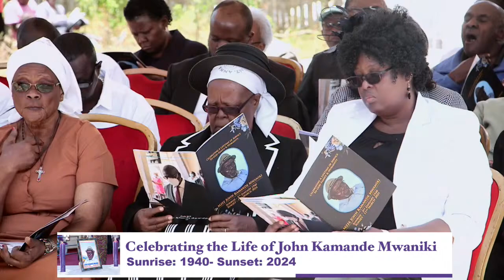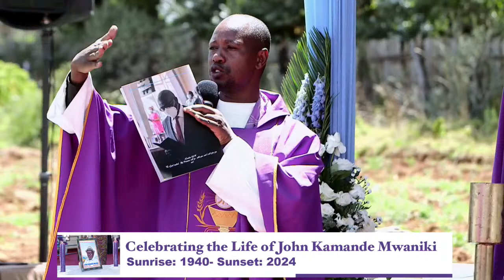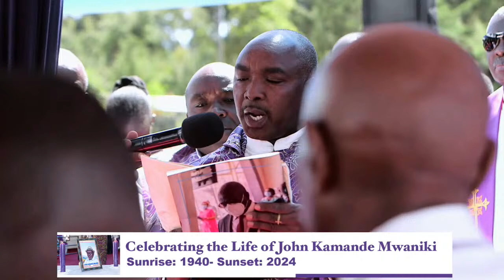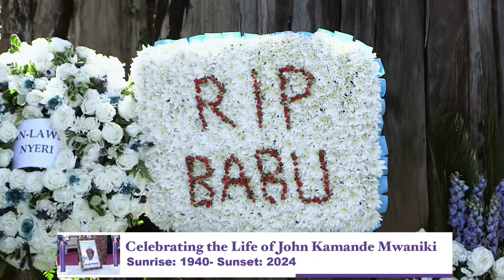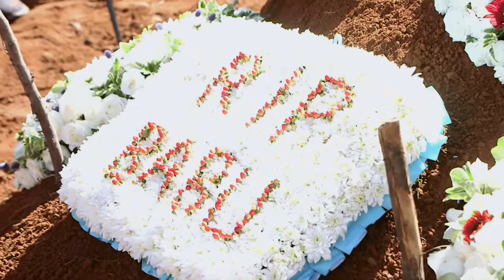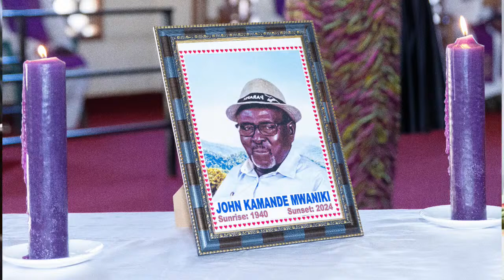CELEBRATING THE LIFE OF JOHN KAMANDE MWANIKI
SUNRISE 1940-  SUNSET 2024